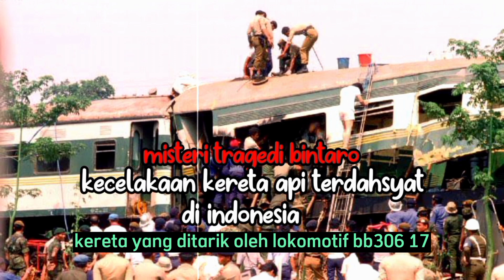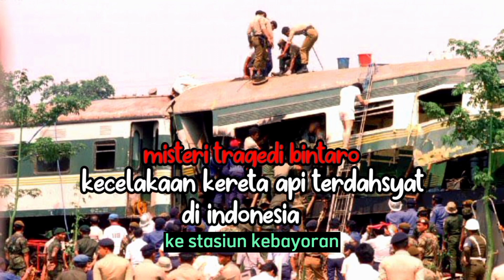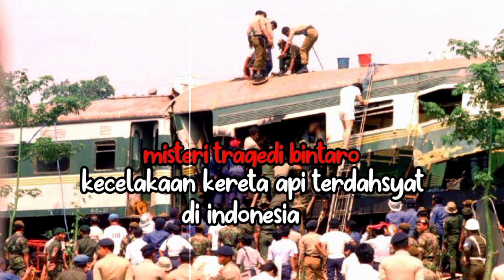tragedi bintaro 1987‼️kecelakaan kereta api terdahsyat di indonesia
tragedi bintaro 1987,kecelakaan kereta api terdahsyat di indonesia tragedi bintaro adalah peristiwa tabrakan hebat dua buah kereta api di daerah Pondok Betung, Bintaro, Tangerang, pada Senin pagi, 19 oktober 1987 yang merupakan kecelakaan terdahsyat dan terburuk dalam sejarah perkereta-apian di Indonesia. Peristiwa ini juga menyintai perhatian publik dunia.